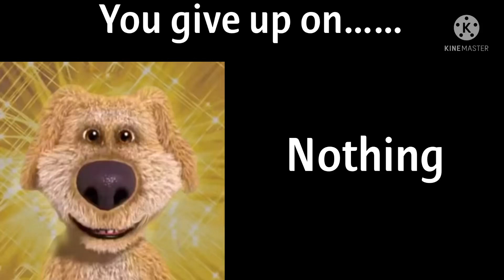Talking ben becoming sad (You give up on……)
Yo, another meme of talking ben becoming sad and i just planned myself